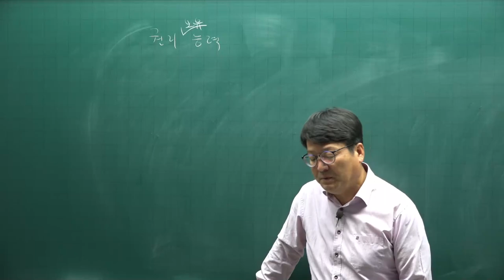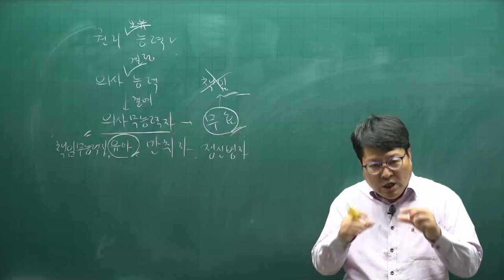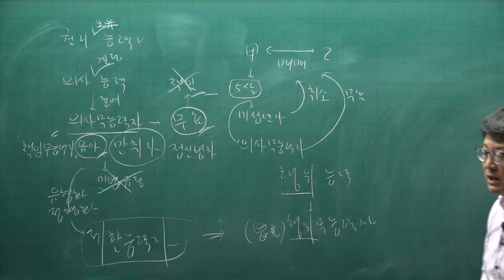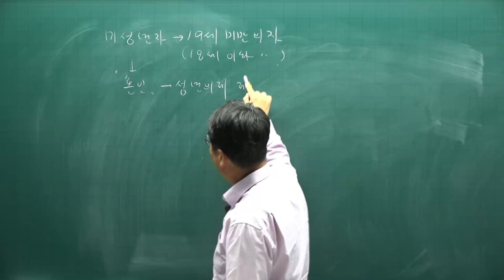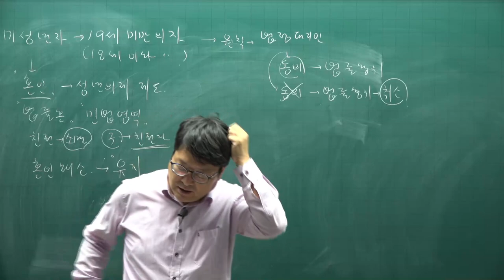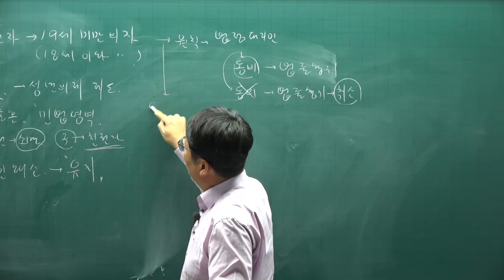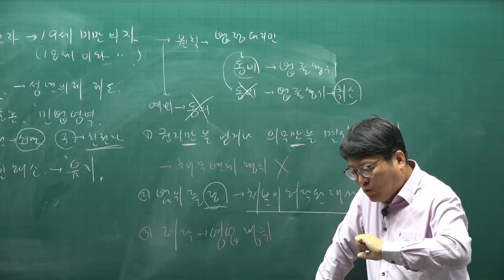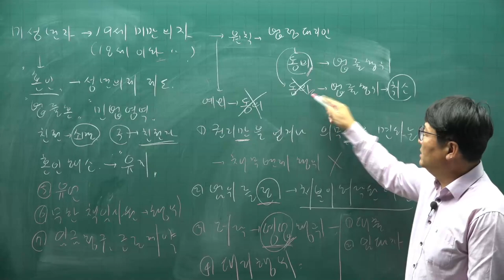[주전무] 2022년 주택관리사 민법 기본이론 7강